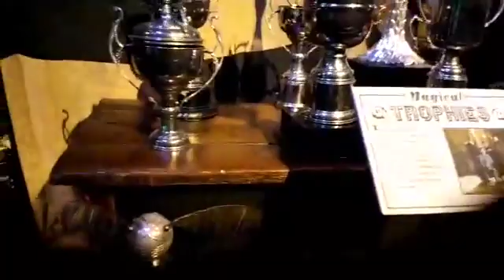3 de febrero de 2020